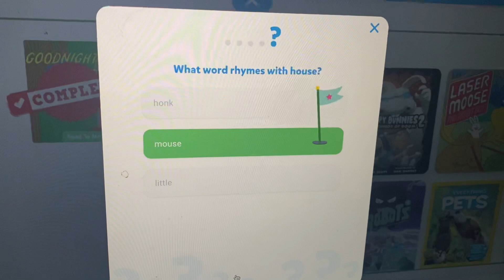Reading quiz 3